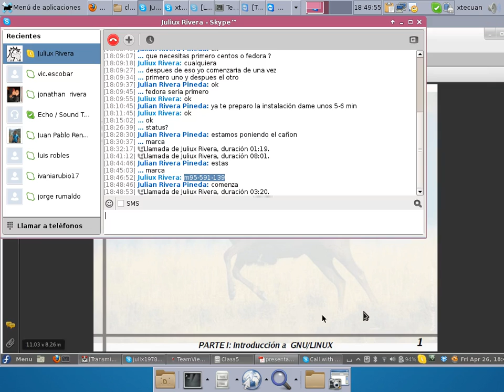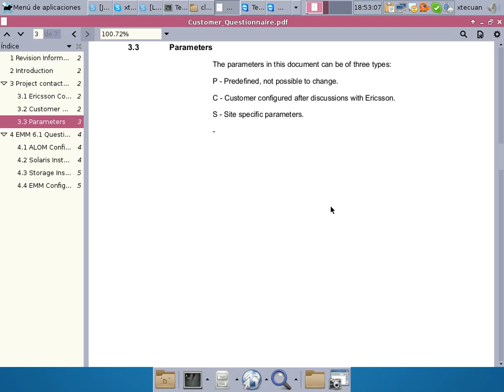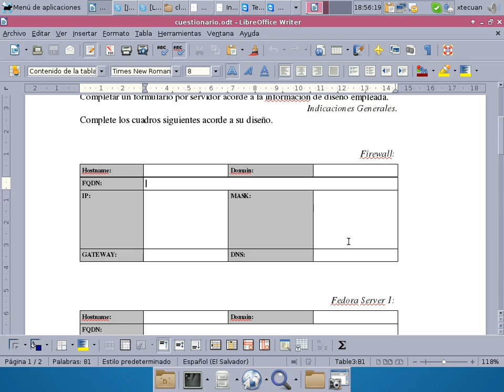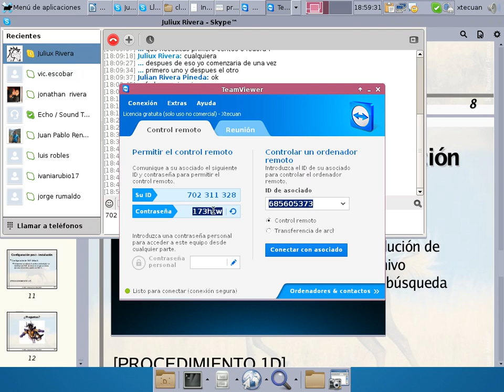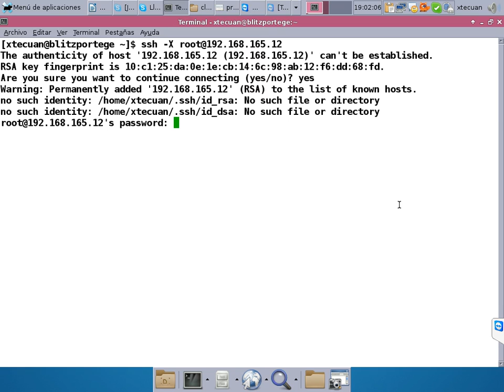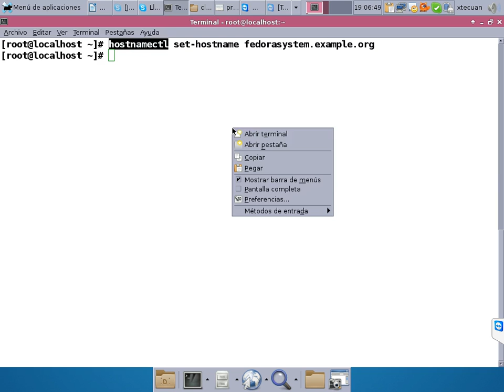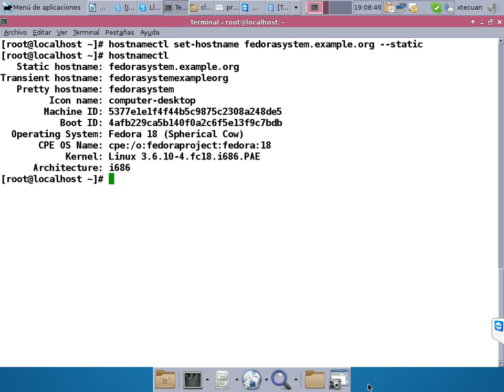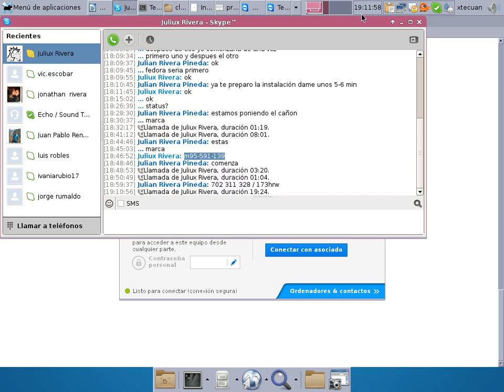Video1Clase5_AREDES_MIR_postinstall